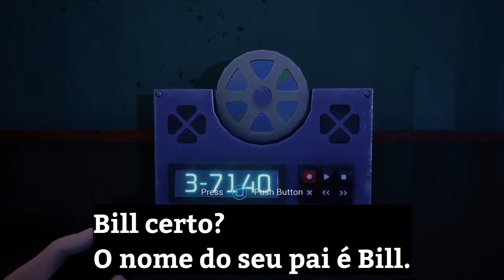FNAF Security Breach - Retro-CD 3 [3-7140] LEGENDADO PORTUGUÊS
CREDITOS